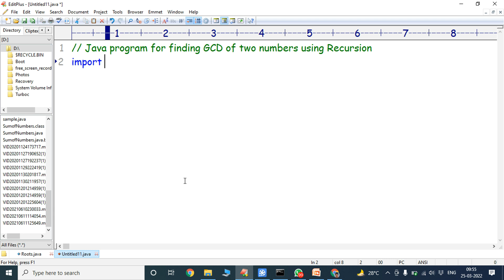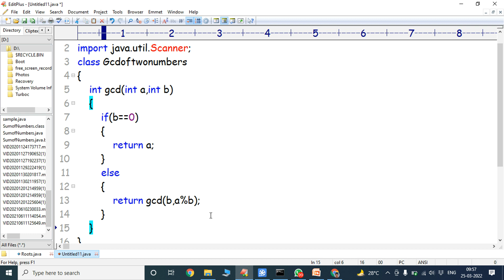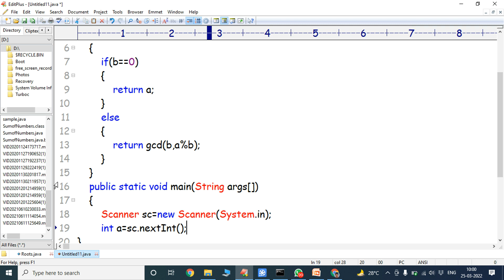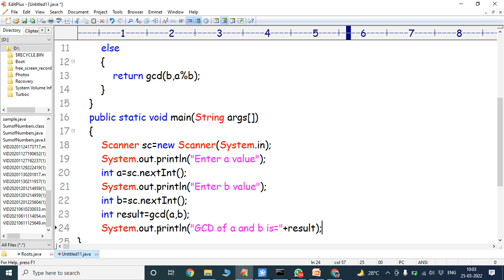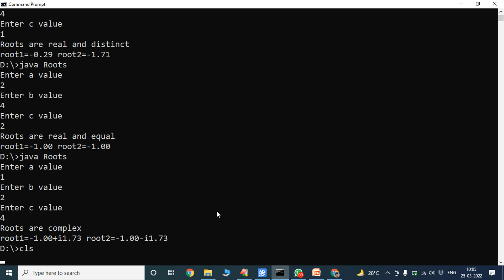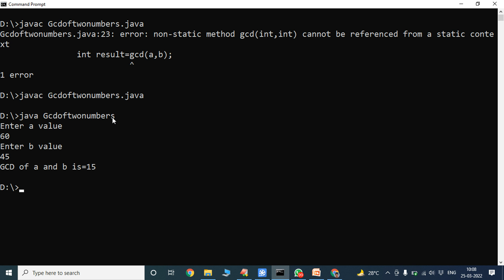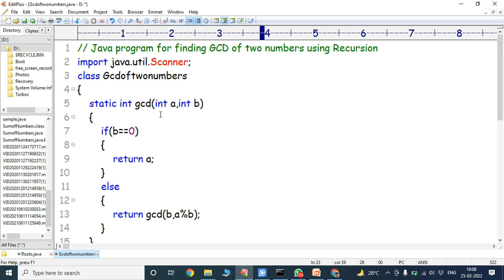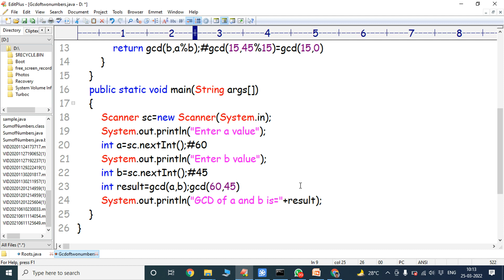Java program to find GCD of two numbers using recursion